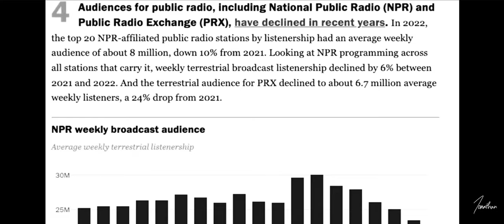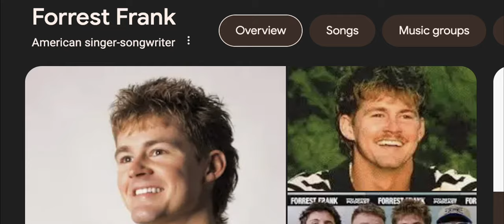I Tested Christian Pop for a Week and Found the Shocking Truth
Curious about Christian pop music? Watch as I test out Klove radio for a week and uncover the shocking truth in this hilarious and insightful video!
ONE YEAR LATER, I am back with an unexpected sequel to my very first video. I'm listening to NOTHING BUT KLOVE POP for a whole week, but with a twist. what if I talk to the man making the stations? Can I survive a week of ccm pop and alternative ONLY, while trying to learn more about radio? What a wild ride. watch to find out

I put out content about random interesting topics, indie christian music, and comedy!